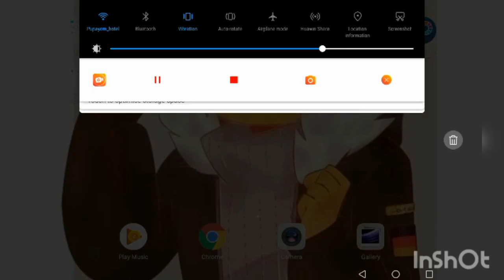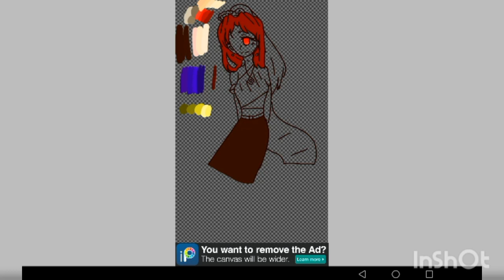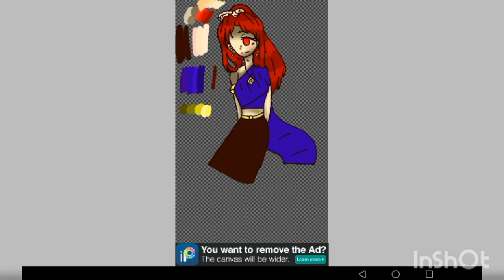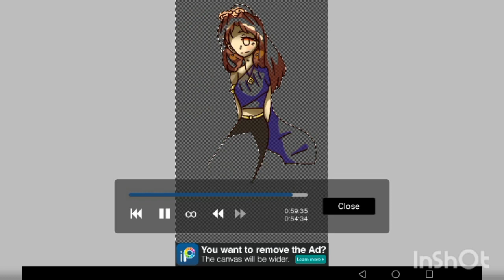Speed paint #2 ayutthaya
ขอโทษเด้อ